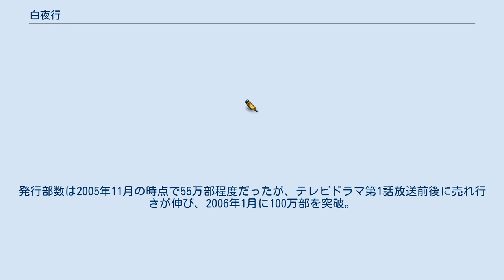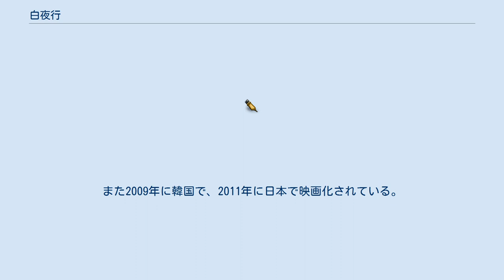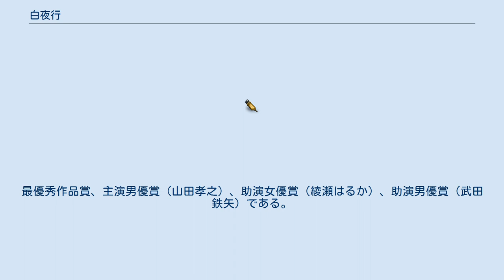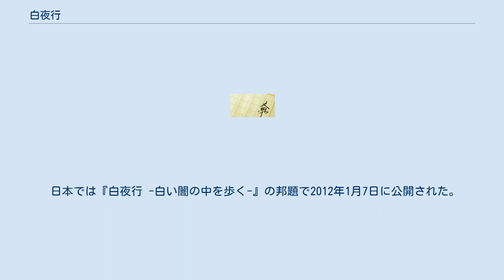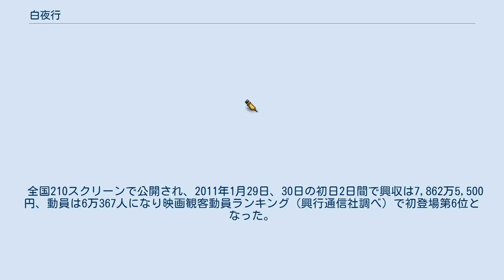白夜行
『白夜行』（びゃくやこう）は、東野圭吾の小説。
集英社『小説すばる』1997年1月号から1999年1月号に連載され、1999年8月に刊行された推理長篇である。
白夜とは「日の出前および日没後のかなり長い時間にわたって薄明が続く現象」のこと。
 連作短篇として連載されていたが、単行本では長篇に構成しなおして刊行された。
発行部数は2005年11月の時点で55万部程度だったが、テレビドラマ第1話放送前後に売れ行きが伸び、2006年1月に100万部を突破。
2010年12月時点で200万部を超えた。
 2005年に舞台化、2006年にテレビドラマ化された。
また2009年に韓国で、2011年に日本で映画化されている。
 1973年の夏、大阪のある廃ビルで起きた質屋殺し。
何人もの容疑者が捜査線上に浮かぶが、決定的な証拠がないまま時は流れていく。
当時小学5年生だった被害者の息子・桐原亮司と、ある容疑者の娘・西本雪穂は、何かを抱えながらもその後の人生をそれぞれに歩んでいくかに見えた。
しかし、二人の周囲では一見関連性のない不可解な事件が次々と起きるのであった。
心を失ったゆえの彼らの19年間を、様々な登場人物たちの視点を通して叙事詩的規模で描いている。
 1973年に起こったある事件から1992年までの2人の主人公の19年間を描く長編小説。
彼らの心理描写は意図的に排され、彼らを取り巻く様々な人間たちの視点を通してその言動が示されていく。
 元フィギュアスケート選手の町田樹は現役時代この小説に感銘を受け、2013年のエキシビションのプログラムとして自ら振付を行い、作品の世界をテレビドラマ版の劇伴曲「白夜を行く」を使用したスケートプログラムとして表現した。
主人公の桐原亮司に扮し、青を基調に左手のみを赤く血に染めたイメージの衣装で悪と良心の葛藤を表し、氷上に横たわり死を迎えるまでを演じて、亮司の自己犠牲や作品の世界観を描いたという。
 2005年9月から12月まで、劇団スタジオライフにて2部構成で舞台化された。
 キャストは4チームに分かれる 2006年1月12日から3月23日までTBS系列で、毎週木曜日21:00 - 21:54（JST）に放送された日本のテレビドラマ。
主演は山田孝之と綾瀬はるかで、2004年のテレビドラマ『世界の中心で、愛をさけぶ』で共演したコンビによる共演となった。
また、脚本・プロデューサーも同じメンバーで、主題歌「影」も柴咲コウが担当する。
 日本テレビ系列の秋田放送でも、9日遅れの毎週土曜日の午後に放送されていた。
 第48回ザテレビジョンドラマアカデミー賞では本作が4冠を達成した。
最優秀作品賞、主演男優賞（山田孝之）、助演女優賞（綾瀬はるか）、助演男優賞（武田鉄矢）である。
 前述の町田樹によるフィギュアスケートプログラムでは、本テレビドラマ版の劇伴曲が使用された。
 幼少時、初恋の少女を助けるために父親を殺した少年と、その少年を庇うために母親の命を奪った少女の残酷な14年間の愛の軌跡を描いた物語。
2人はただ太陽の下で手を繋いで歩きたかっただけなのに…。
 原作ではほとんど描かれていなかった亮司と雪穂の関係を映像化し、2人の葛藤や成長などの心理的部分を中心に描いているが、時代の整合性上、殺人事件が発生したのが1973年ではなく1991年となった（当時の殺人罪の公訴時効が15年だったため、ドラマが放送された2006年11月11日に時効を迎えるという設定で、亮司が切り絵に日付を残している。その後2010年4月27日に刑事訴訟法が改正され、日本では殺人罪を含む凶悪犯罪の時効は撤廃された）。
 石丸彰彦プロデューサーは雑誌のインタビューで、主人公の2人の関係を可視化するなど、原作から大幅に手を加えたことについて「亮司と雪穂をモンスターにしたくなかった」と語っており（『ザテレビジョン』より）、その製作意図が第10話での、笹垣潤三と谷口真文とのビジネスホテルでのやり取りのシーンの中に表れている。
 主要人物 桐原家 警察関係者 亮司の関係者 雪穂の関係者 その他 ゲスト 笹垣潤三（演：武田鉄矢）が作中で呟いた歎異抄の一節は次の通り。
 主人公が殺人犯である設定のため、花王が若竹色の提供クレジットを自粛した（この間、同社のCMは本編終了後にヒ...